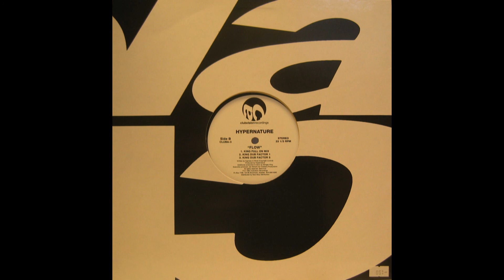Hypernature - Flow (King Dub Factor 1)